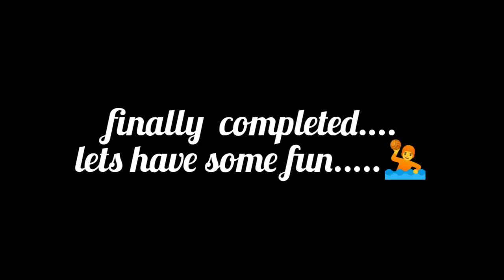पूरे हफ्ते की थकावट मिटाते हुए....😌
hello guyys welcome to my new vlog.